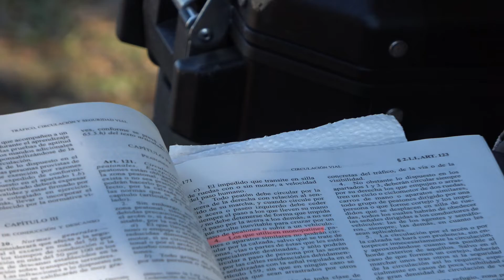😡ACERAS Y PEATONES SIN PREFERENCIA🚫 [A LO BESTIA 112]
EN UNA ACERA NO SIEMPRE TIENES PREFERENCIA
Hay peatones que desconocen una realidad jurídica, no siempre se tiene preferencia en las aceras respecto a otros peatones. Para ofrecer mejor información hoy nos vestiremos de peatones y nos vamos a las aceras resolviendo dos cuestiones básicas.

¿Cuándo no tienes preferencia sobre las aceras? No tienes preferencia si andas por tu acera del lado izquierdo en el sentido de la marcha. Son los que van por su mano de la derecha los que tienen preferencia sobre ti.

¿Puedes pararte en las aceras y obstruir el paso? No, salvo para cruzar la calle o subir a un vehículo.

Resueltas estas cuestiones veamos dónde se encuentra lo que digo. El capítulo IV del Real Decreto 1428/03 (Reglamento General de Circulación) presenta, mejor dicho, dicta u ordena, en el punto 3 del artículo 121 unas condiciones de uso de las aceras.

Dice textualmente que: “Todo peatón debe circular por la acera de la derecha con relación al sentido de su marcha, y cuando circule por la acera o paseo izquierdo debe ceder siempre el paso a los que lleven su mano y no debe detenerse de forma que impida el paso por la acera a los demás, a no ser que resulte inevitable para cruzar por un paso de peatones o subir a un vehículo”.

El “Debe”, debe circular, debe ceder y no debe detenerse implica obligación.

El “Deber” en la R.A.E. tiene dos afecciones interesantes para lo que tratamos:
• La primera: Estar obligado a algo por ley divina, natural o positiva.
• La tercera: Cumplir las obligaciones nacidas de respeto, gratitud u otros motivos.

Cosas curiosas de las leyes que pasan desapercibidas durante las lecturas de estas, pero que es interesante conocerlas.

No obstante, soy de los que piensa que con reglas de educación y comportamiento aprendidas de una sociedad prudente y respetuosa podríamos reducir el ordenamiento jurídico de forma importante. Nadie nos tiene que decir que a una persona mayor se le debe dejar pasar, nadie tendría que decirnos que si una persona tiene las dos manos ocupadas y no puede abrir una puerta deberíamos ayudarle… al final, el texto de las leyes muestra carencias educativas en la sociedad que vivimos.

Me afirmo y ratifico.